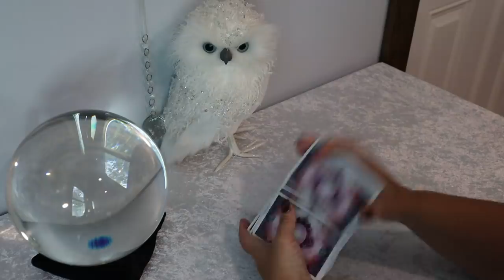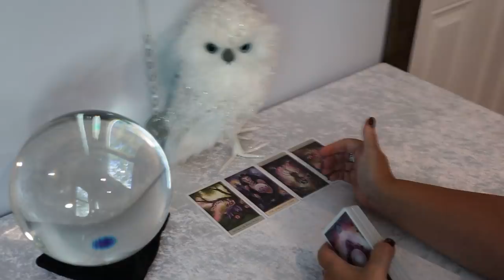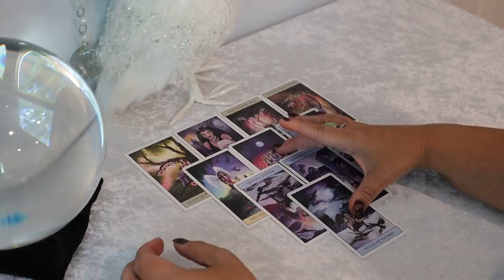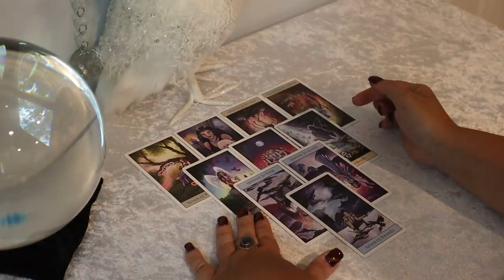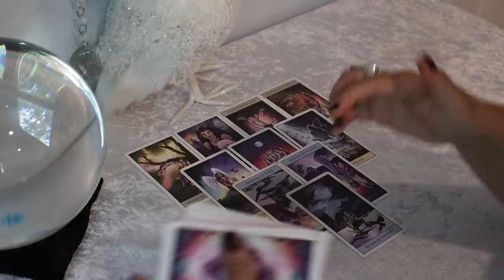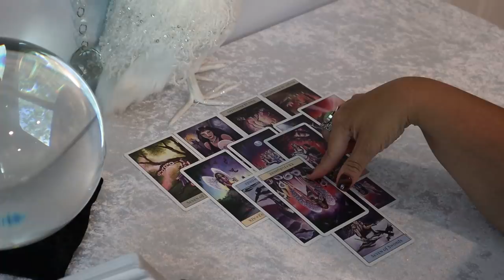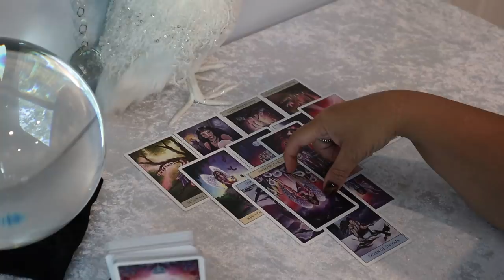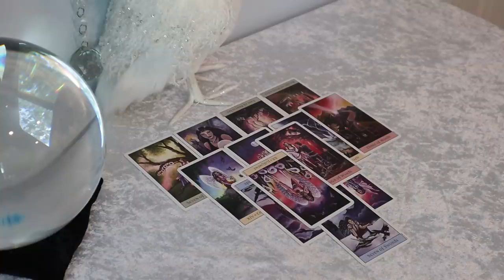The Daily Vibe...That Separation Leads to a Reunion.....Daily Tarot Reading